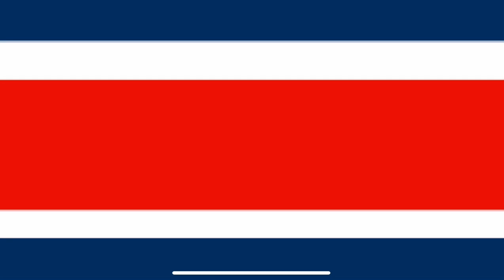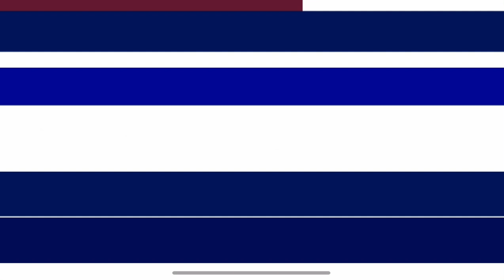L’animation de drapeaux des pays du monde partie 1🇺🇳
L’animation de drapeaux à été faite sur Keynote ! Je veux un maximum de like et de commentaires et de vues ; Bonne vidéo !￼￼